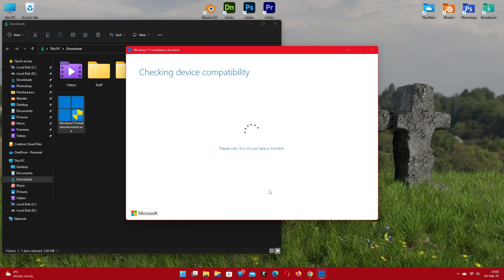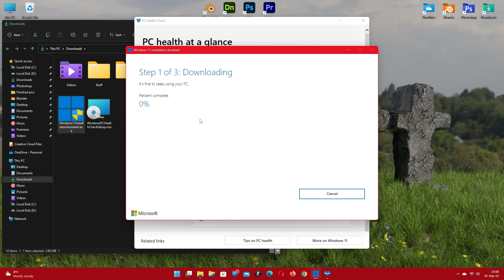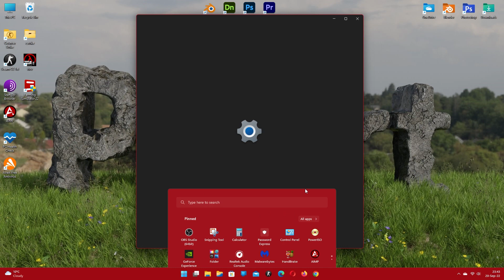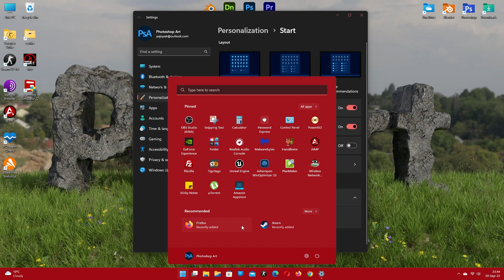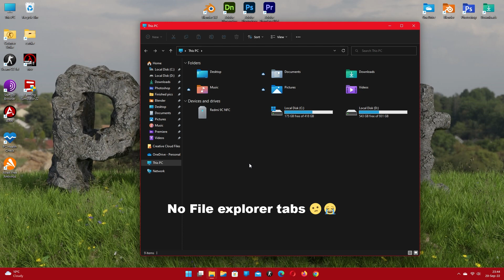Windows 11 22H2 how to update 😇